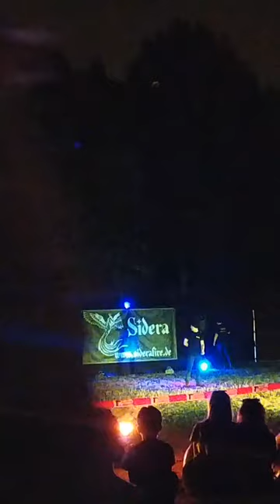Sidera Fire - Feuershow im Deutsch-Französischen-Garten (DFG) Saarbrücken // August 2022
Aufzeichnung eines Instagram Livestreams.
gerade gefunden.. 🫣